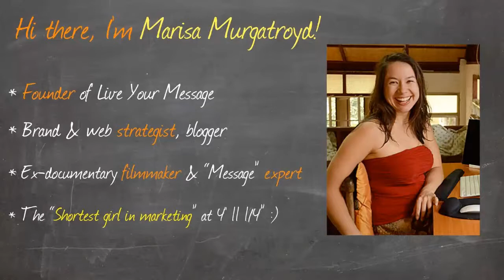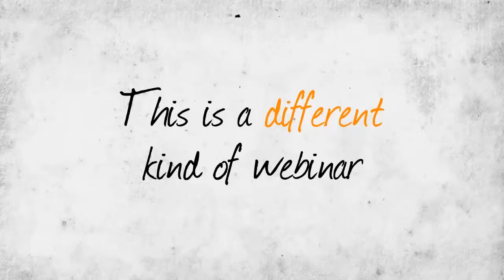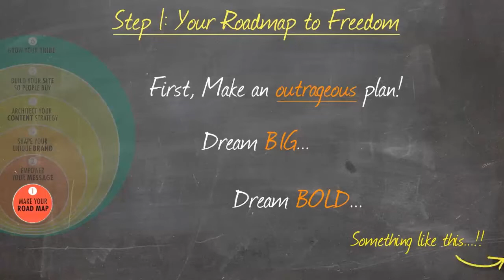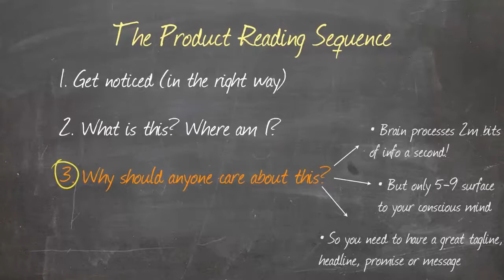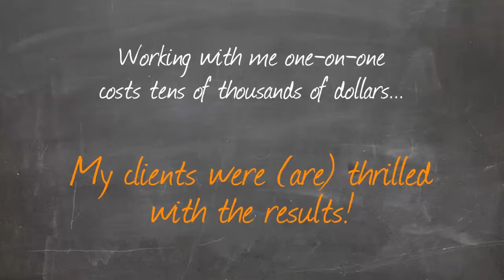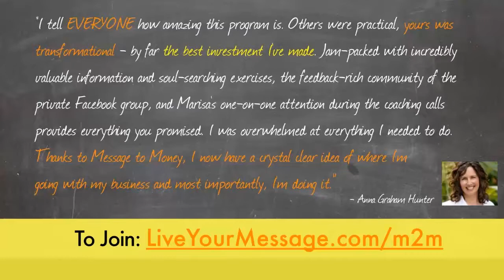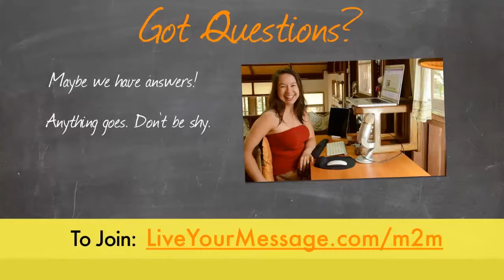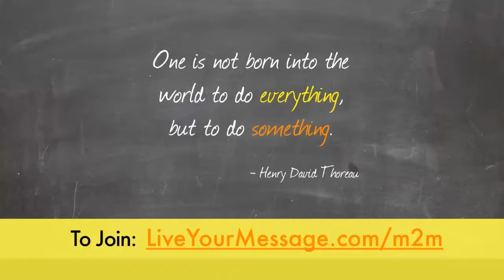LYM_webinar_Susan_Harrow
✨ FREE On-Demand Masterclass ✨

Discover the business you're meant to build and how to share it with the world:

New video out! Discover your unique path to wealth with "Wealth Dynamics Profiles - Which One Are You?"